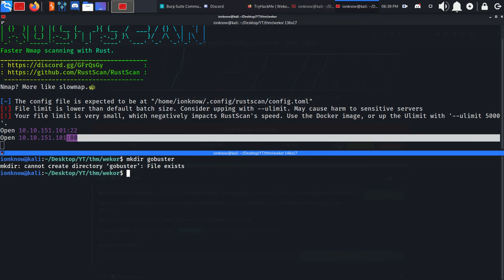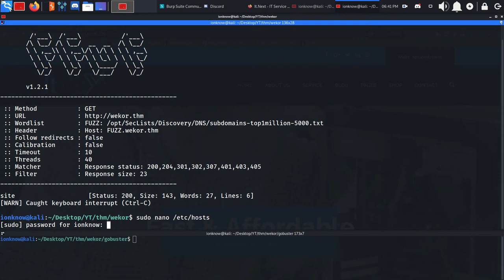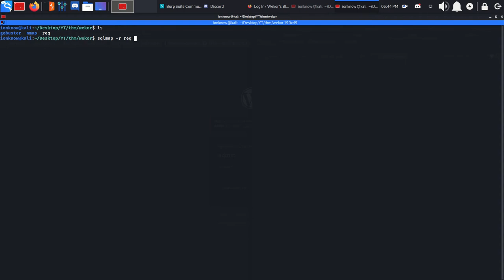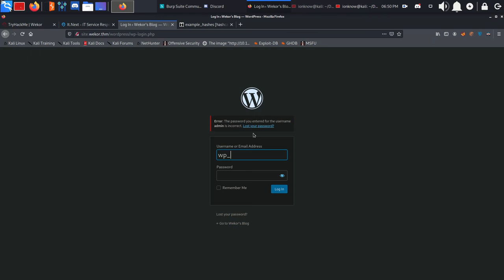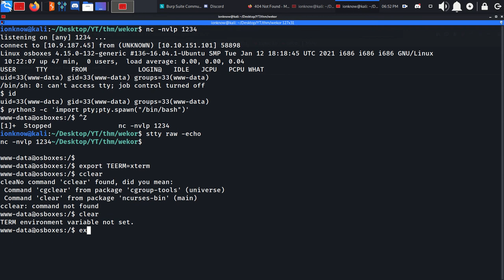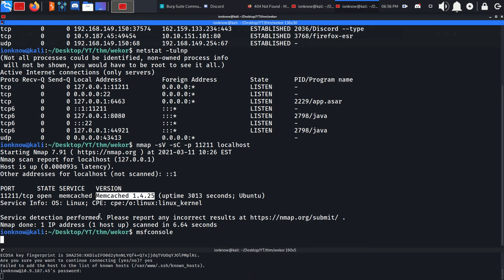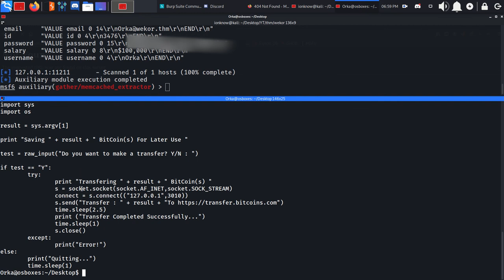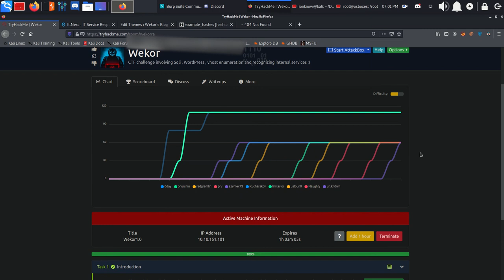TryHackMe - Wekor room walkthrough ( SQL injection, Vhost enum, Remote port forwarding and more! )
Hacking and explanation for the Team room on THM.

هک و توضیح باکس تیم روی سایت ترای هک می.